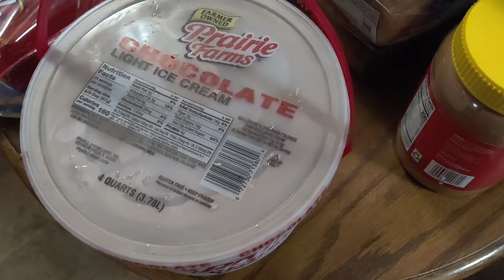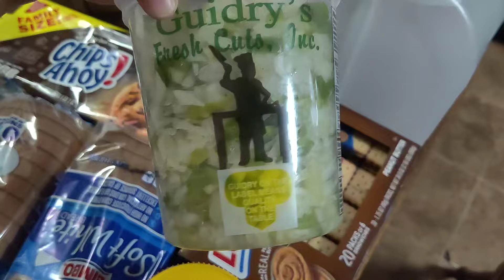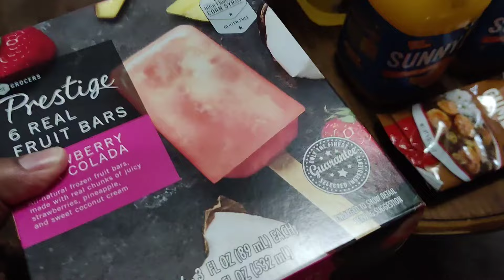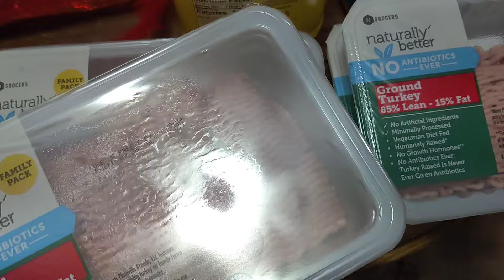Making Groceries Food Giant, Winn Dixie, Claiborne hills + Monthly Grocery haul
Liquid IV
Code: ALISHA

Link to Jordan Sweet Chili wings

Alijah and Quin Channel (Daughter & her boyfriend)

Jones family Matters

CookinandVibinWithT